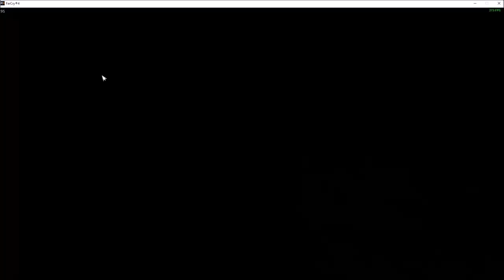Far Cry 4 Funny moments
Far cry moments

Dead Or Alive - You Spin Me Round (Like a Record) - 07:37 and
13:58

WTF sound effect at 14:38